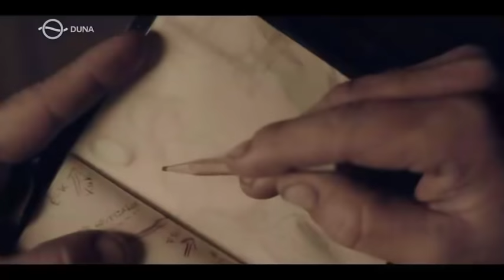Heroes Live Forever - Grey Nobodies (Hungarian War Movie)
Hungarian World War 1 movie Grey Nobodies.